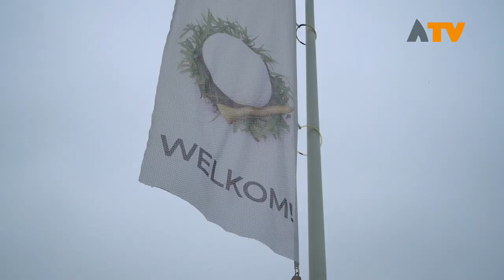Piet Hartman in gesprek met Roland van Vugt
Vanaf 2 oktober is er iedere week een afleveringen te zien van Piet Hartman in gesprek met spraakmakende mensen uit Altena. Schrijver, tegendenker en columnist Piet Hartman ontvangt in de studio de vooroplopers van familiebedrijven, ondernemers, ontdekkers in de agrarische sector, politici, maar vooral spraakmakende mensen uit Altena. De uitzendingen zijn te zien via Altena TV om 11:00 uur, 15:00 uur 19:00 uur en 23:00 uur. Uitzending gemist? Kijk dan terug via onze website of Youtubekanaal.